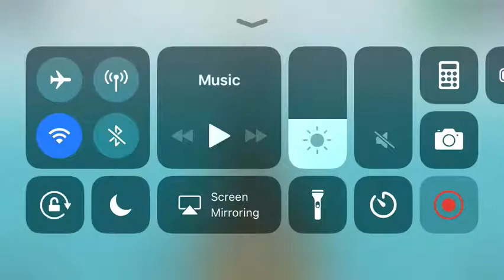Warship Craft. Episode 5